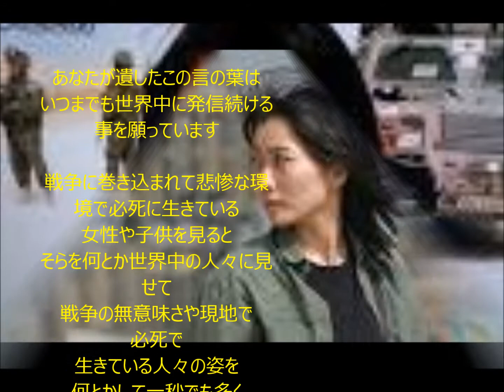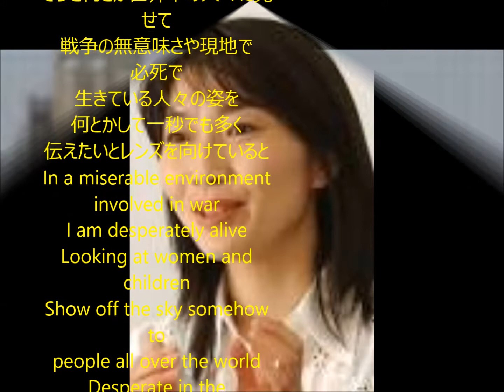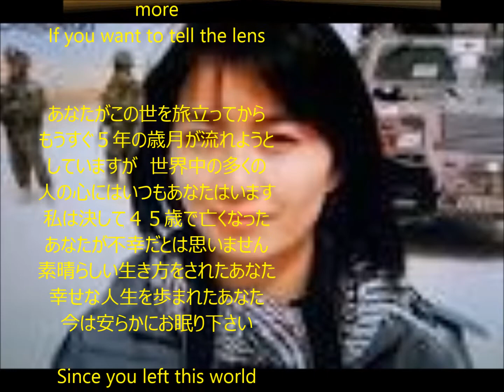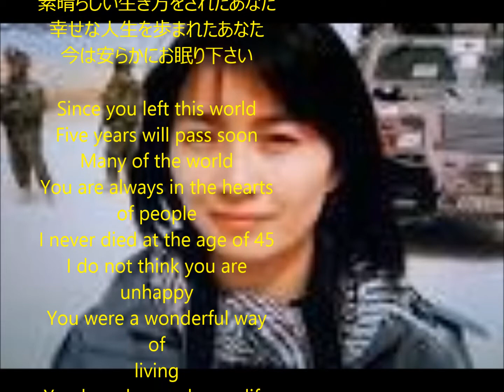mika yamamoto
説明